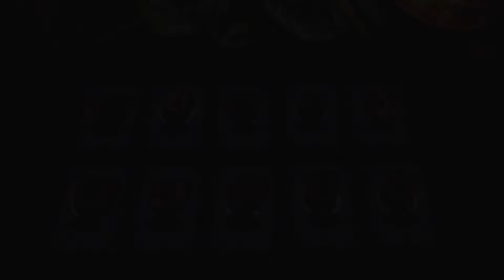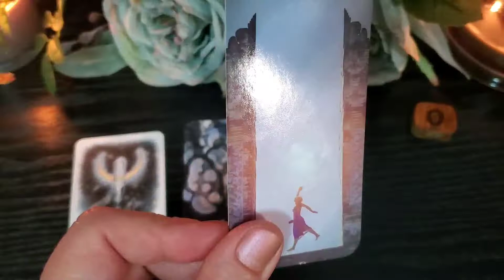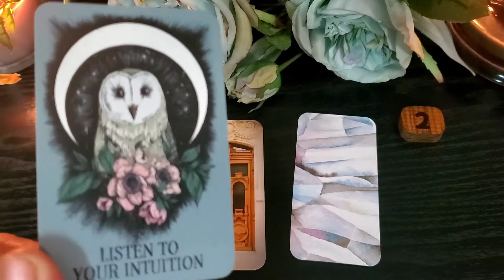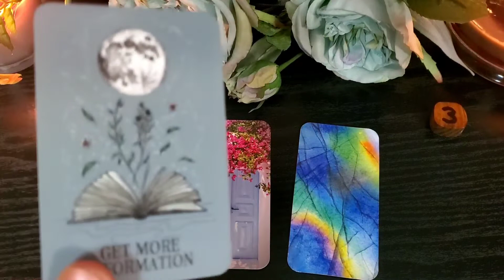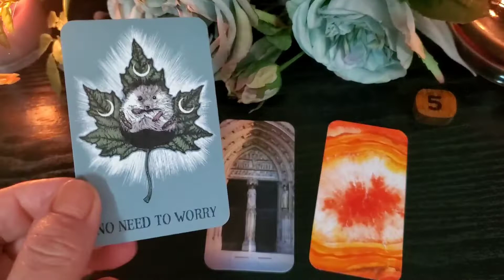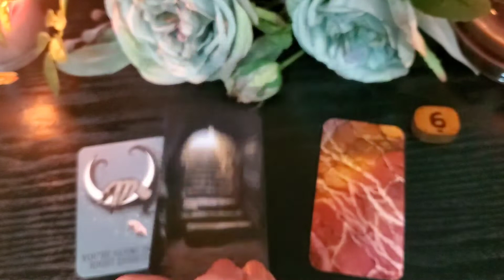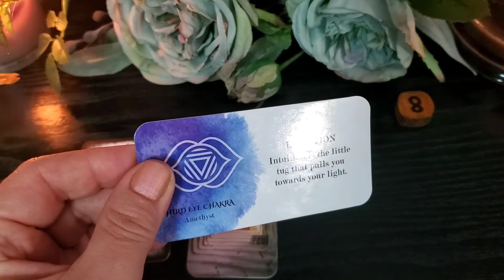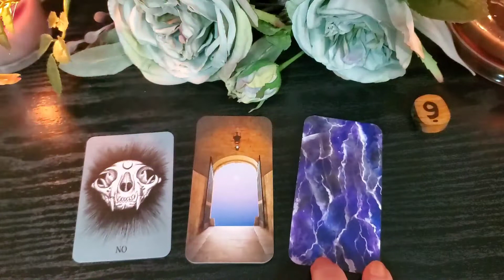Update Quick Answers Yes or No Pick a Card Number Tarot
Get 10 more questions ready. These quick answers yes or no pick a card tarot readings will shed light on those things you've been wondering about lately.

Been questioning things? For an answer yes or no, pick a number, pick a card, or use the oracle to help you decide.

Please heed the advice at the beginning of the video about these answers to your questions. Then, follow the timestamps to your reading. As a timeless tarot reading, you don't have to worry about when you found it, and you can always revisit it in the future.

Get what you want and live the life you desire. As you learn the answers yes or no - quick - keep in mind that any tarot yes or no answer can change or be changed. The advice and guidance means more than expecting a concrete answer, so please know that your future is in your hands. That being noted, all of the answers this week were steeped in symbolism, so much so that it was difficult to mention all that came up. Especially when trying to be fast.

Also, this week's reading felt much like I picked up more on desires than anything like a negative or disappointing prediction. You boss audience you! You are powerful and beautiful and I am proud of you. Keep working with your crystals and chakras to enhance your spiritual journey.

Meanwhile,

Pick a pile, think of ten questions, or use the Oracle. Follow the timestamps below to your reading or chapter you wish to view.

00:00 Start
00:33 Cards
01:26 Oracle pause to reveal
01:55 Zero
03:12 One
04:35 Two
06:03 Three
07:46 Four
09:14 Five
10:51 Six
12:29 Seven
14:01 Eight
15:22 Nine

I do suggest getting a personal reading and do offer yes no predictions using tarot, oracle cards, and or pendulum. A more detailed reading would probably help you better understand the situation and it's full potential, so I recommend a "how can my work environment improve?" or "what will happen next with... " type question.

Cost is by card, so the choice is yours.

From V: (you'll spot my art)

HUGS, falling star tarot